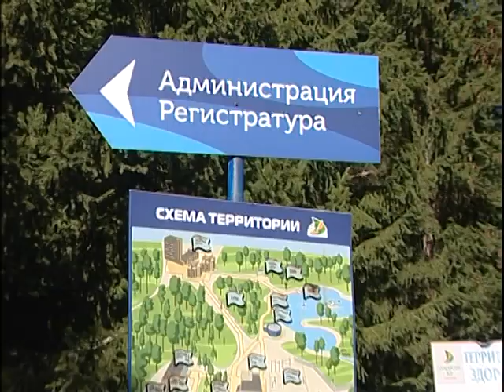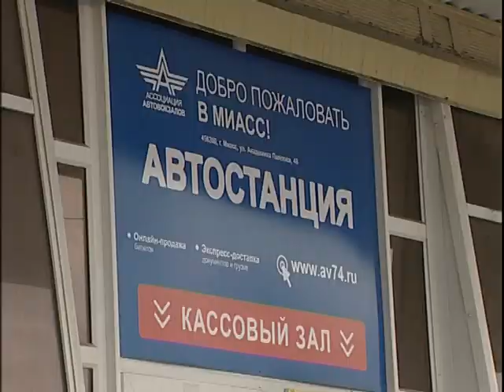Lisense D 8 2022 for Zlatoust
Челейкин Алексей - Магнитогорску нужны новые или чуть чуть бу междугородние автобусы, Cheleykin Alexey - Magnitogorsk need new ore little used bus for toun to toun rase.